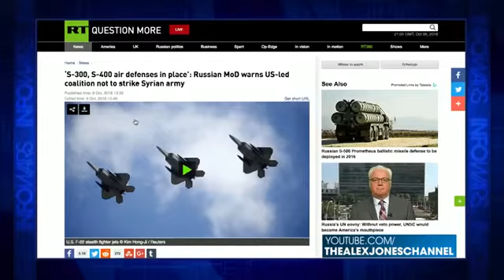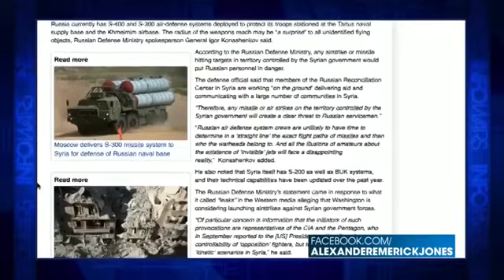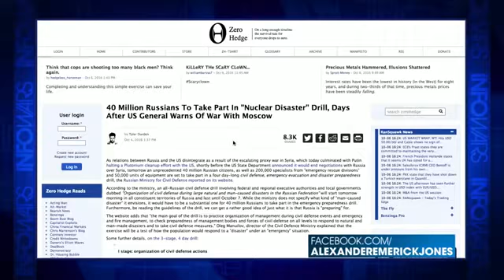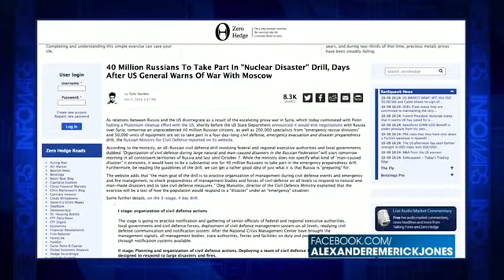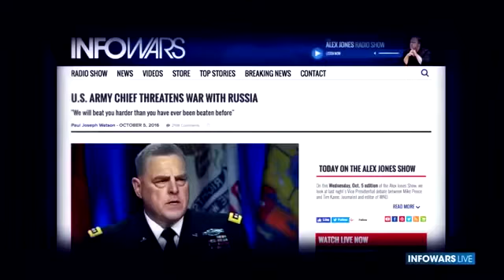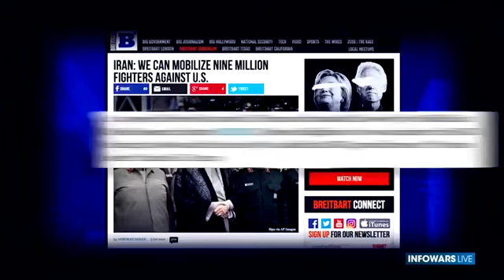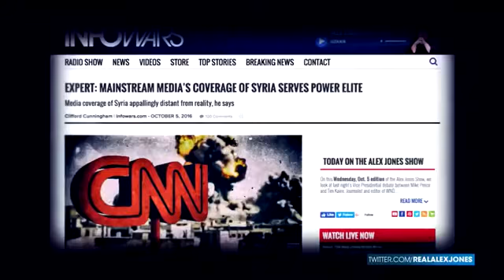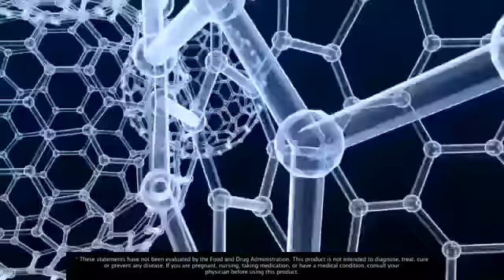[NEW] America Responds to Russian treats UNLEASH WW3!![HD]